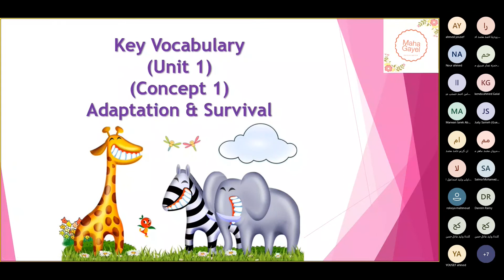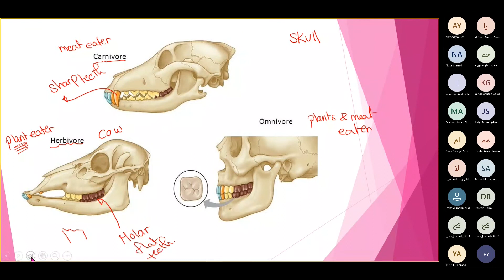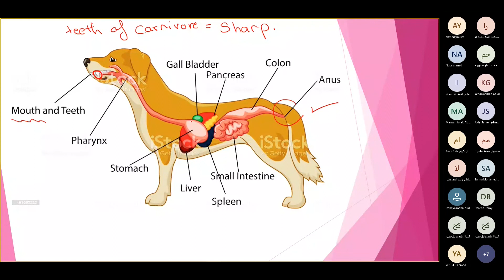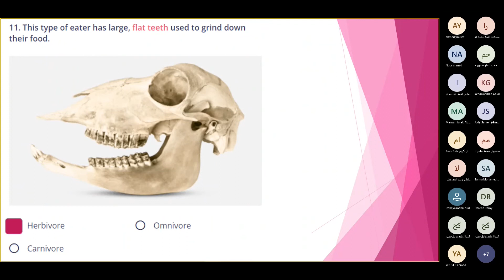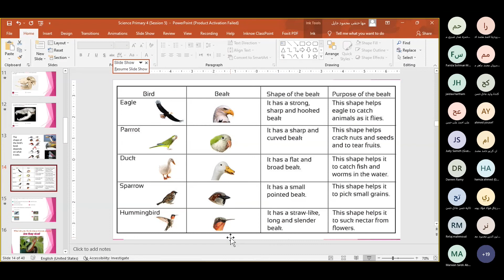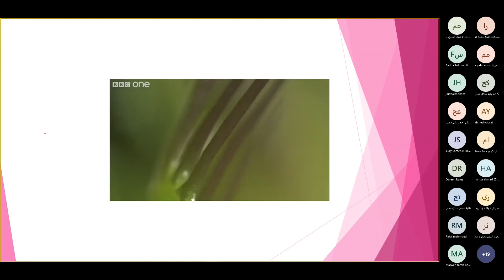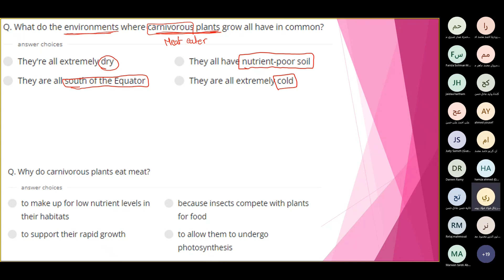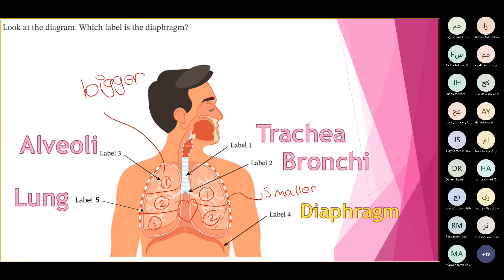Science primary_4 Session_5 Unit 1 concept_1 Digestion Discovery_Education